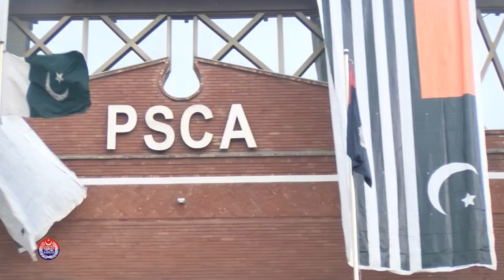Punjab Police Officers show solidarity with Kashmiri People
PSCA Program: Special Report
PSCA Anchor: Umer Bakhat